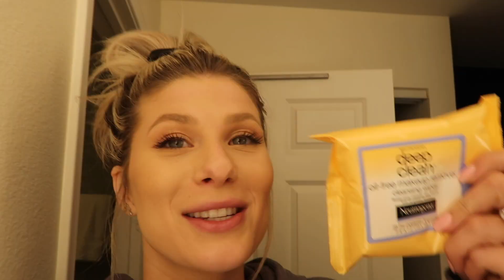Vlog: Our Game Day Routine!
Welcome back babes!

I hope you enjoy this video with Michael and I and enjoy experiencing our life through video.

I hope you guys enjoy this video, be back soon! xx